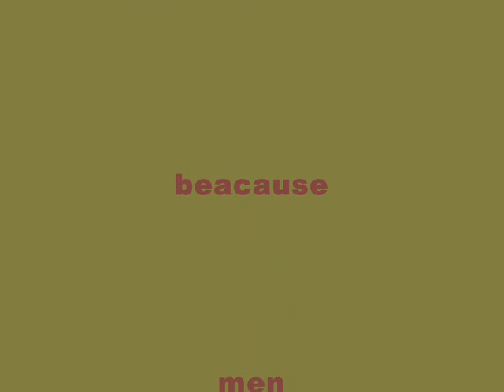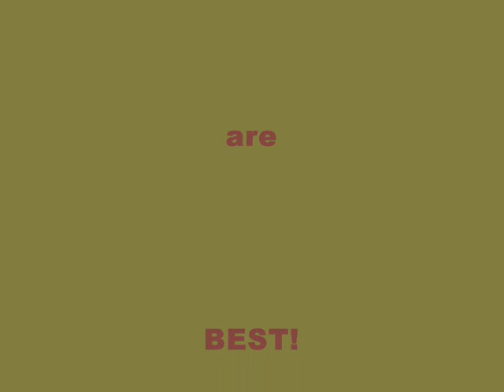Mr Bean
very funny pictures